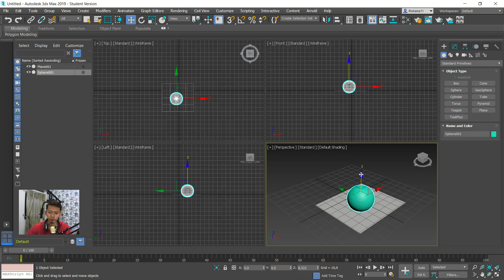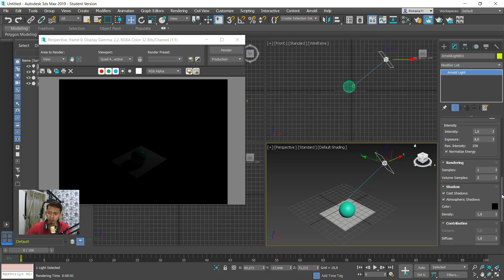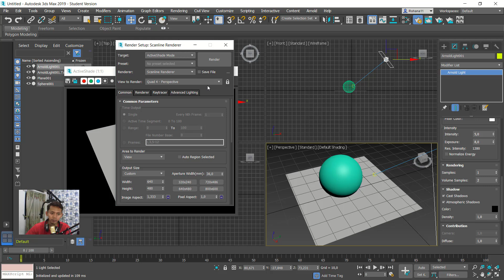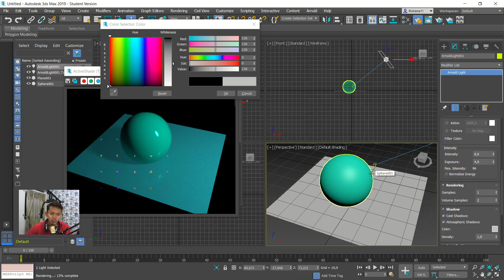3ds Max Lighting Tutorial With Arnold Render For Beginner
Learn 3ds max basic tutorial for beginner how to use lighting with arnold render with easy steps, check it out!!!

this is 3dsmax